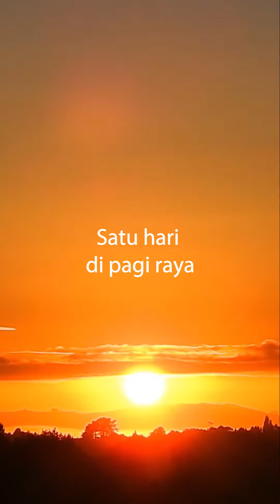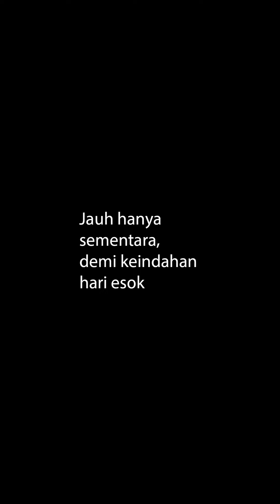Raya Norma Baharu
Dipersembahkan iklan raya KTMB untuk julung-julung kalinya!

"JAUH HANYA SEMENTARA, DEMI KEINDAHAN HARI ESOK."

Selamat Hari Raya Aidilfitri dengan ingatan tulus ikhlas, Maaf Zahir dan Batin ❤️